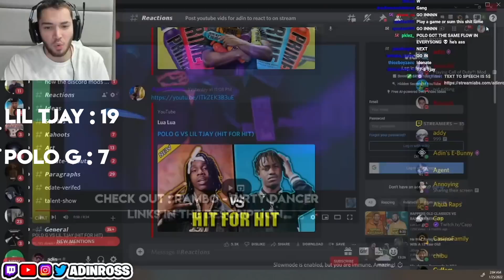ADIN REACTS TO MY POLO G VS LIL TJAY (HIT FOR HIT)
This video is ADIN REACTS TO MY TRY NOT TO RAP (BEST OF 2021)